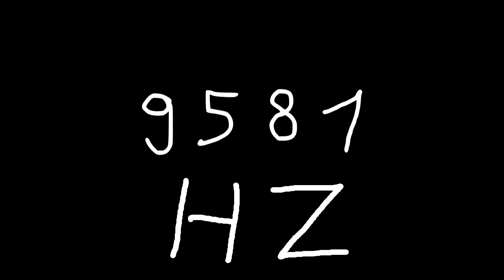9581 hz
Just sound.

chords
sounds
noise
tone
noises
tones
audio
wave
waves
sin
sine
sinus
sinoid
heart
heartbeat
resonancy